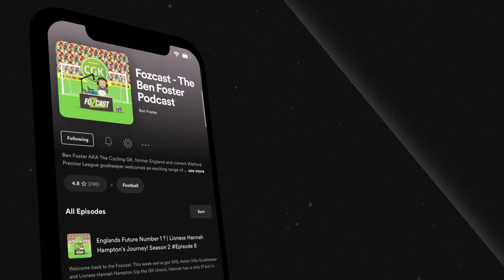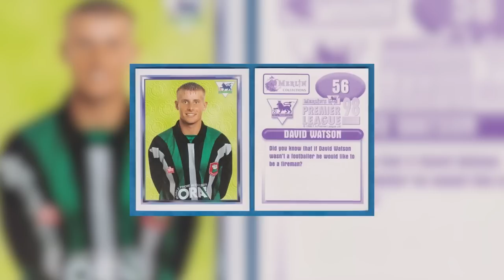England GK Coach on Joe Hart, What Separates Good From Great & Englands Number 1 | Season 4 Ep #4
Who should be Englands number 1 for the FIFA World Cup 2022 and how does the “pecking order” work within the GK squad on international duty?

This week we had former England Goalkeeping coach Dave Watson in the studio to discuss all things England, goalkeeping and what it takes to get to the top and stay there!

Dave Watson, one of the best GK coaches there is!!! ENJOY…